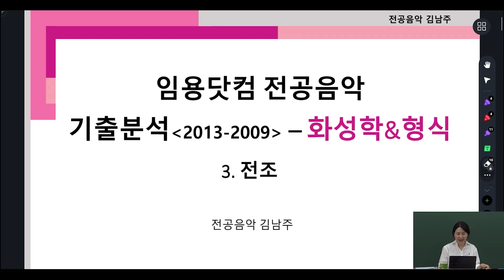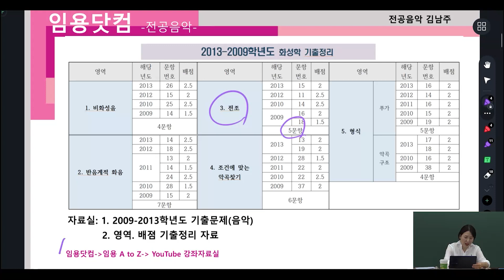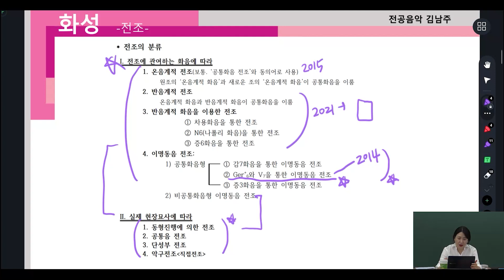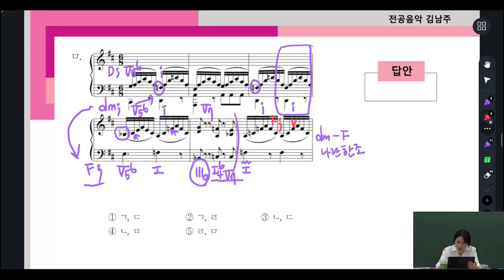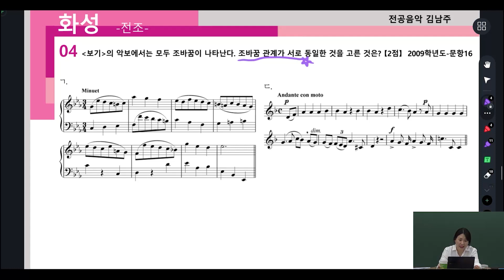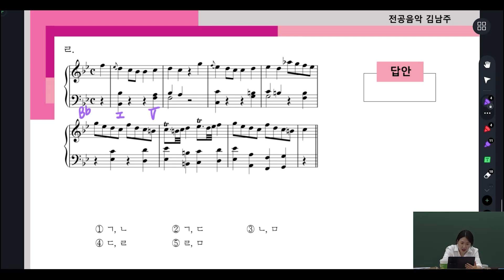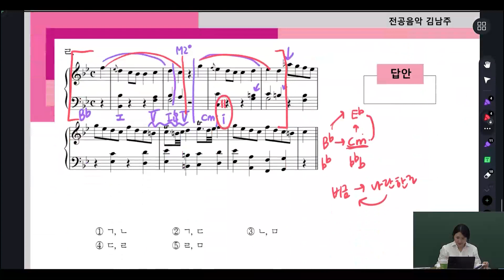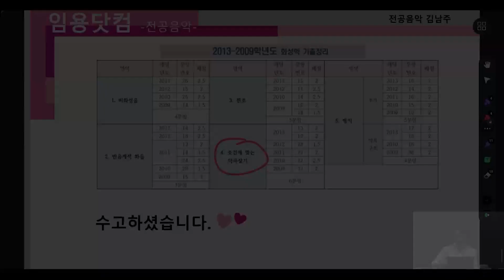[화성학 김남주] 임용화성학 이렇게만 분석하세요! (3)전조_음악임용고시 by. 임용닷컴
음악임용을 준비하는 나침반!
화성학 기출분석하는 법을 안내드립니다.

3강. 전조
 ** 자료는 [임용닷컴 - 임용 A to Z  - Youtube 강좌 자료실]에서 확인 가능합니다.

많은 수강 부탁드립니다.
감사합니다.